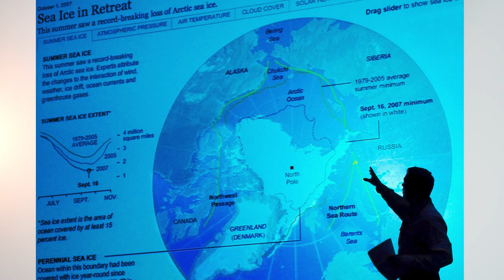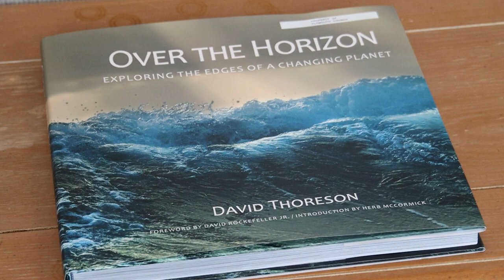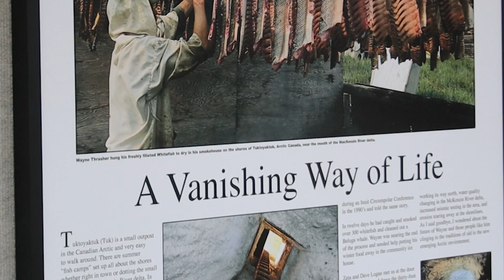David Thoreson's adventures expose him to climate change's impacts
Amber Alexander reports